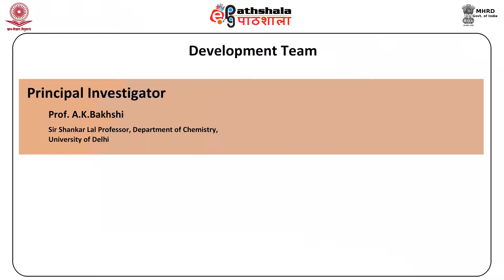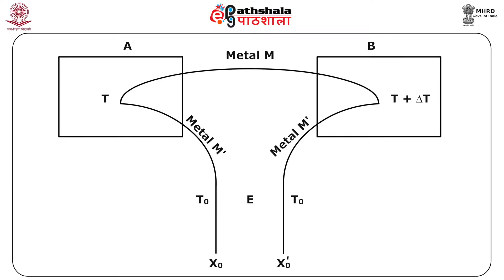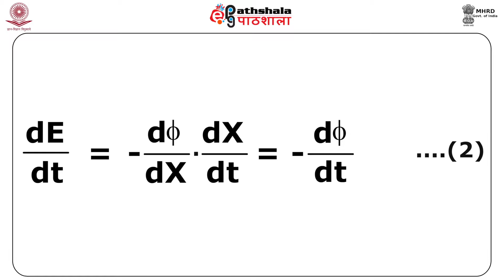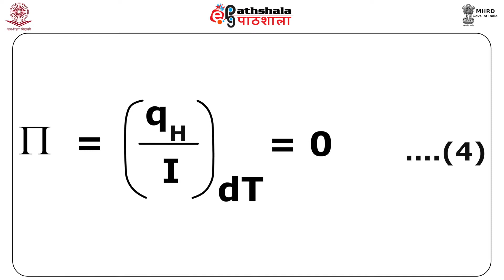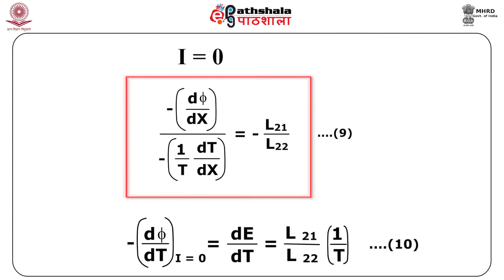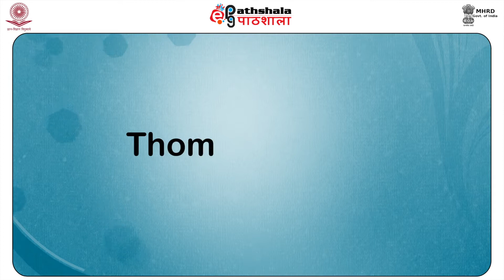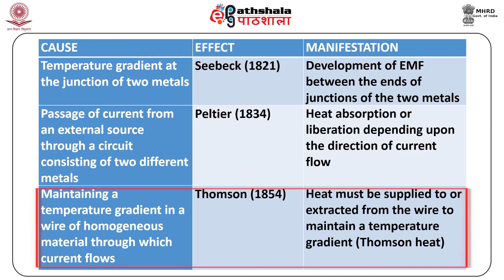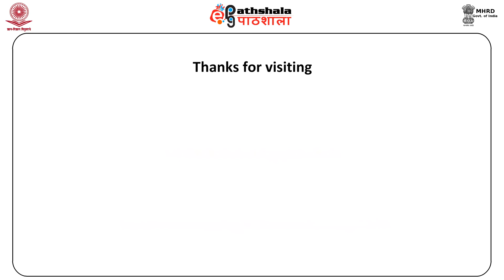Thermoelectric phenomenon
Subject:Chemistry